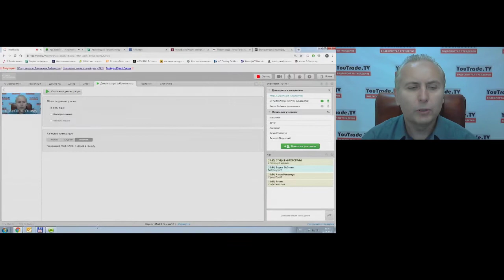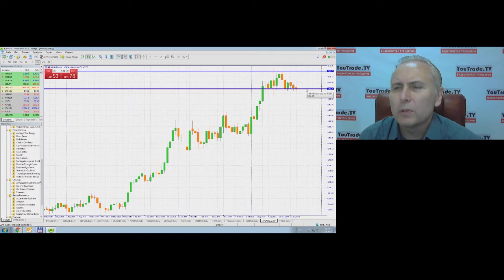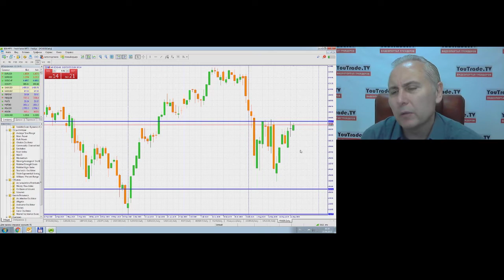Игорь Суздальцев. Торговый план 23 августа 2019 г.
Передача "Игорь Суздальцев. Торговый план" на интерстриме YouTrade.TV 23 августа 2019 г. - Чемпионат мира по трейдингу 2019